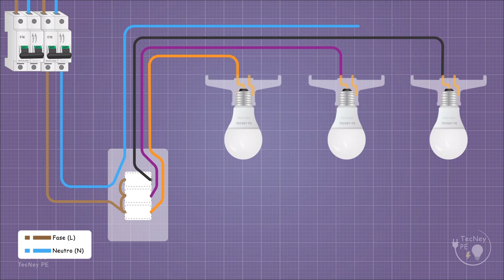COMO CONECTAR UN INTERRUPTOR TRIPLE | INSTALACIONES ELECTRICAS DOMICILIARIAS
En este video se muestra una pequeña animación de como conectar un interruptor triple a sus respectivos bombillos o focos.